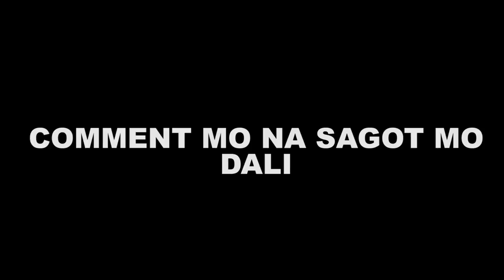TIPS BAGO KUMUHA NG MOTOR AT MGA REQUIREMENTS // PLUS PA-GIVE AWAY TAYO DALI UNAHAN!!!